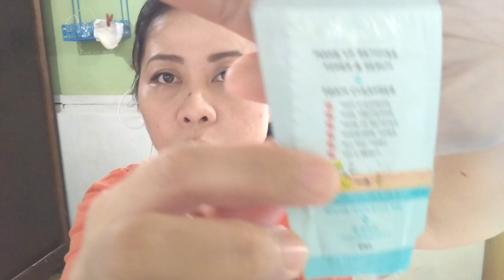CATHY DOLL MAKEUP REMOVER TONER AND SERUM WITH VIT.C SERUM | REVIEW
This Cathy Doll Makeup Remover toner and Serum it has Vit. C Serum, foam cleanser, deep cleansing, pore tightening, whitening toner and very affordable for only 15 pesos in watsons or you can buy online... Maraming ganap ang serum na ito...
Ma]keupRemoverSerum

GUSTO KO LANG IPAALAM HINDI AKO EKSPERTO GUSTO KO LANG IBAHAGI ANG AKING OPINYON , EXPERINCE AT ANG NAGING RESULTA SA ISANG PRODUKTO NA AKING SINUBOKAN BILANG ISANG CONSUMER PARA MABIGYAN KAYO NG IDEA AT KAALAMAN ...

Daghang Salamat: